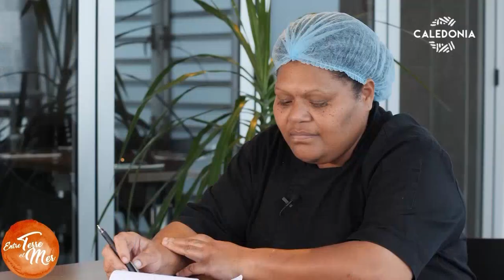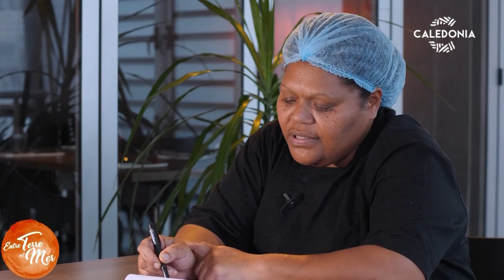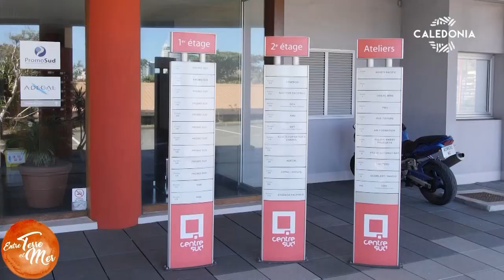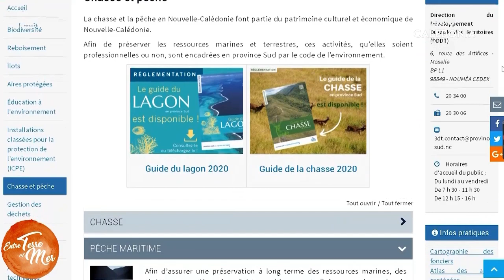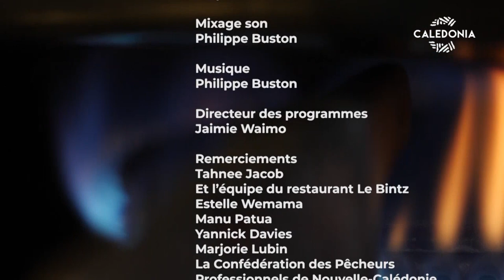ENTRE TERRE ET MER - Savourer nos poissons du lagon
Les produits de la mer représentent plus de 40 % de l’apport journalier de protéines des Calédoniens, avec une prédominance des poissons du lagon. Pour ces derniers, l’approvisionnement est principalement assuré par les circuits non officiels, comme le coup de pêche du tonton ou les petits marchés de bord de route. Un circuit interdit aux restaurants, où il faut conjuguer normes sanitaires et approvisionnement régulier. Entre terre mer vous invite à découvrir cette organisation aux côtés d’Estelle, chef dans un restaurant de Nouméa, qui nous dévoilera aussi l'une de ses recettes.